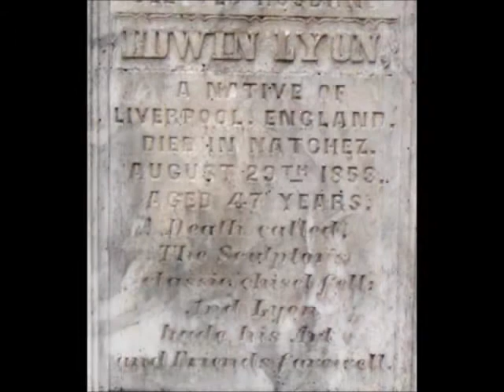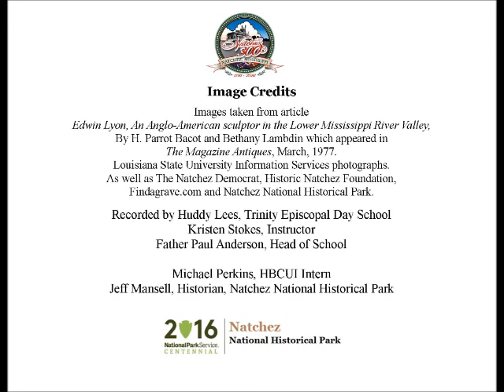Aug 29 A Sculptor for Natchez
Huddy Lees, a student at Trinity Episcopal Day School, presents today's Natchez History Minute about the British-born sculptor, Edwin Lyon who sadly died this day, August 29 in 1853.  The owner of the Natchez Marble Yard,  Lyon created portrait busts, mantle pieces and tombstones but is perhaps best known for his bust of Zachary Taylor.